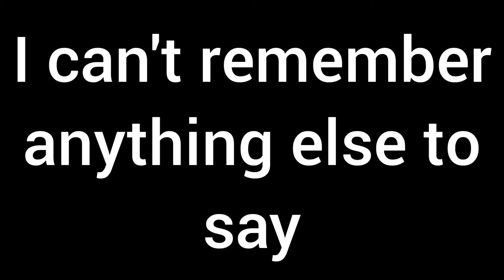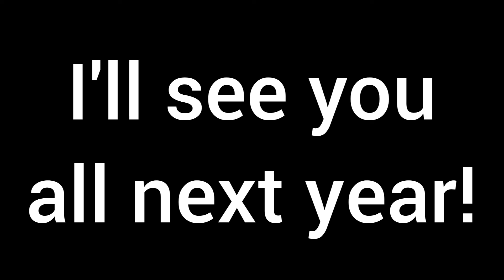Merry Christmas (And some other things)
Merry Christmas, Just like I said on the video, I won't be uploading for the rest of the year. Thank you for all the growth, it means a lot. And like I said on my video, my New Years Resolution is to get 1k subs, let's make it happen. But, have a wonderful day, peace✌

Details about the shoutouts: If you want to enter for a shoutout, click on the first link in the bottom. If you want to double your chance, click the second link and subscribe to that channel, and comment "I subscribed" That'll give you two entries in being able to get a shoutout. Best of luck to all of you that enter, and I hope you get a shoutout.